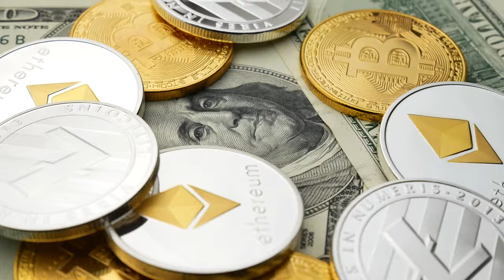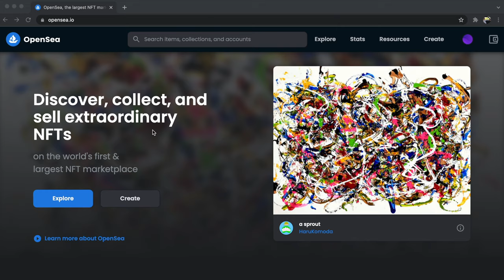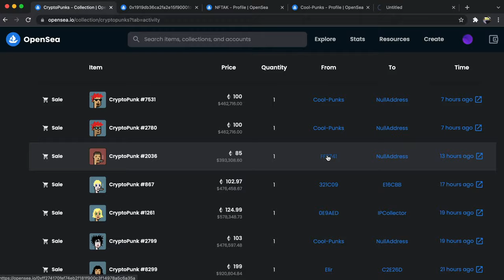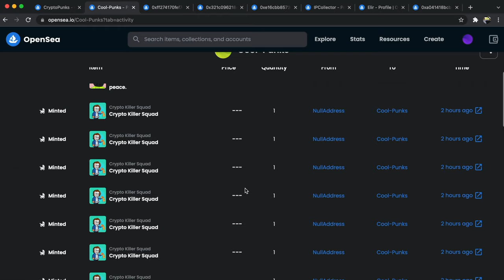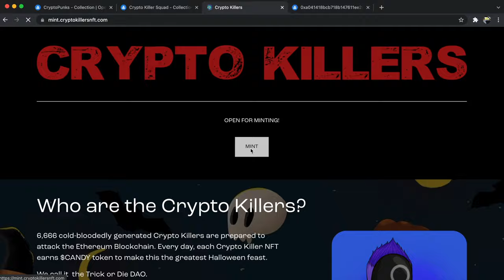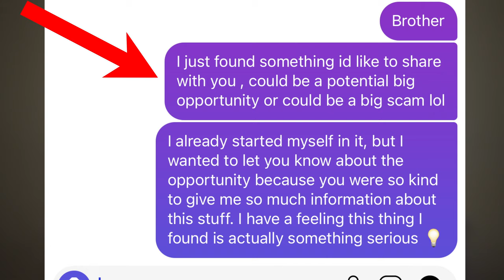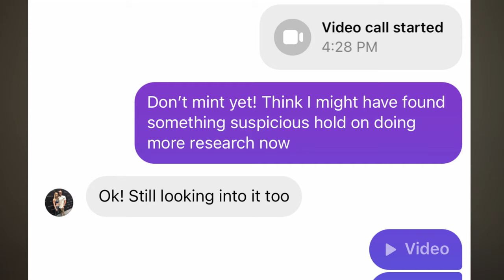How I Got Scammed by CryptoPunks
Cryptopunks, bored apes, all of these NFTs are becoming more popular and along with that comes more and new scams. Most are aware of the common Crypto & NFT scams going on. Now we have a new type of scam for NFTs and they really got me good this time. I was trying to but a CryptoPunk NFT and I got scammed. Well maybe I was window shopping, but I still got scammed. Hopefully this isn't a common thing in the crypto currency world and in the world of NFTs, but if it is then hopefully this video helps bring light to the topic and helps protect you from getting scammed.